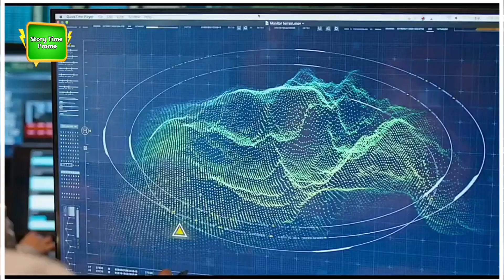DC DOWN Official Trailer (2023) 4K UHD | New Disaster Movies